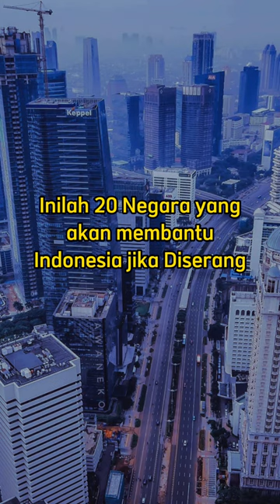Inilah 20 Negara yang membantu Indonesia jika Diserang